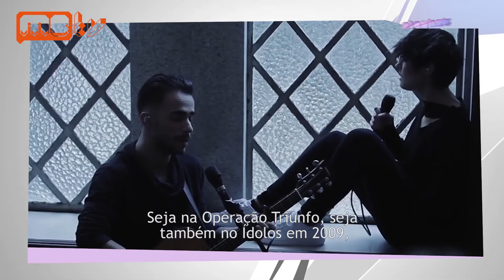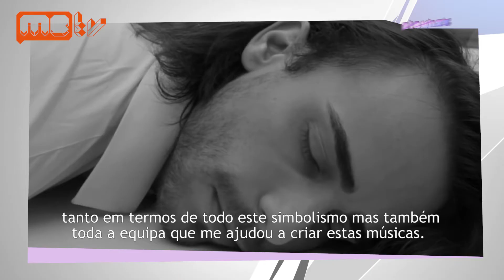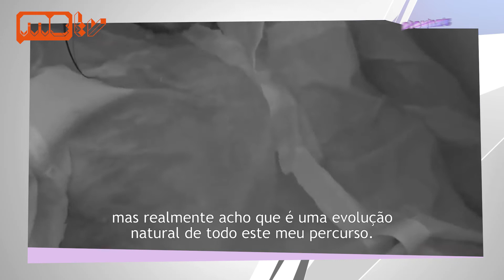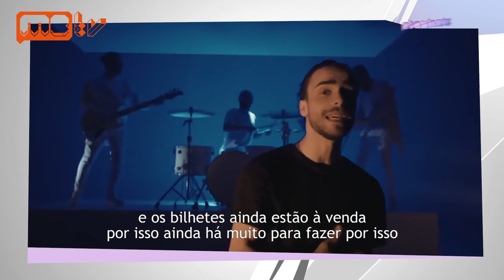PLAYLIST | Diogo Piçarra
O Diogo Piçarra esteve à conversa com a tua Mais Educativa TV para nos contar tudo sobre o novo álbum: Do=S. É um disco que fala de uma relação a dois, e onde é nítido o seu amor pela música.

Nesta entrevista, o Diogo conta-nos  curiosidades sobre si que nem imaginávamos e nós convidamos-te a vê-la para ficares a conhecê-lo um pouco melhor!